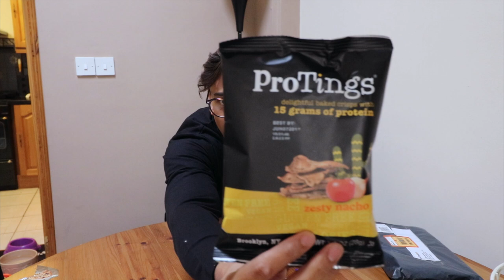Apparel89 & Armed & all Heart Unboxing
05:30 Apparel89 review